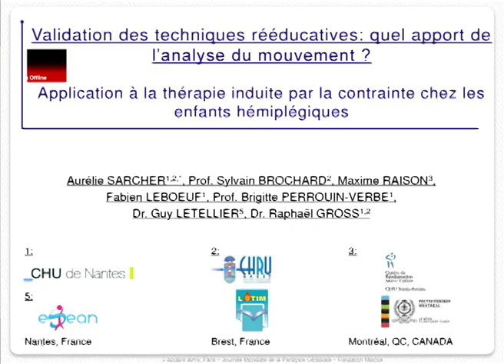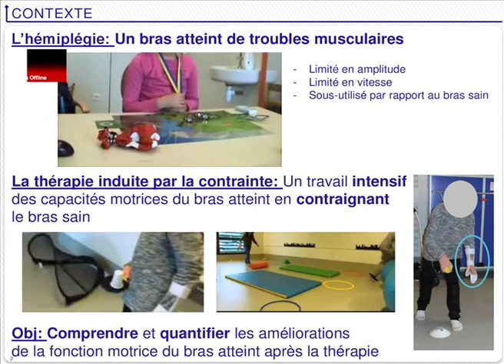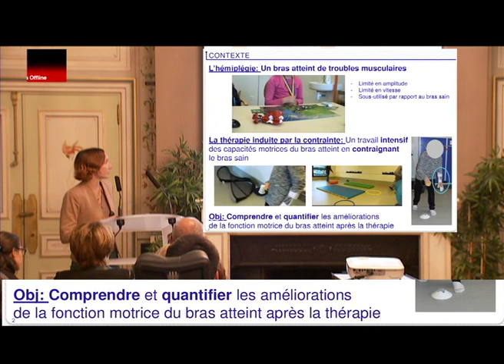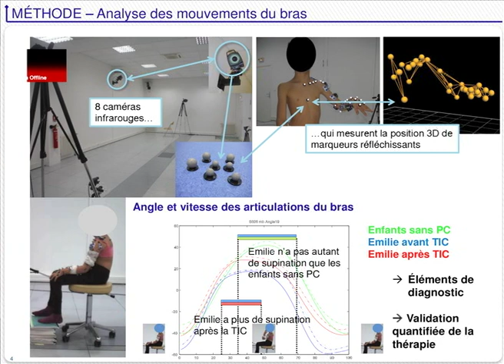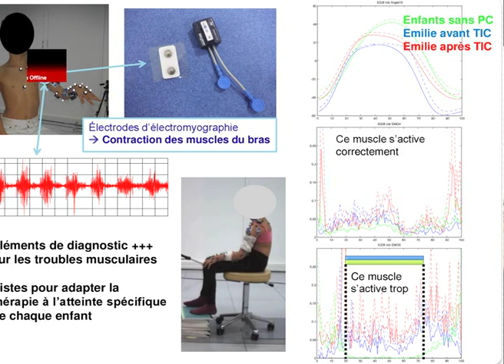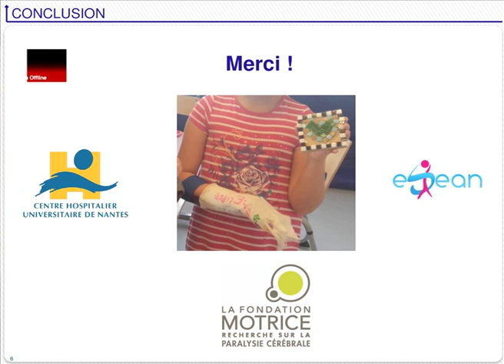Intervention Aurélie Sarcher